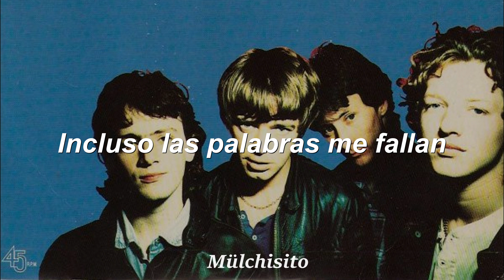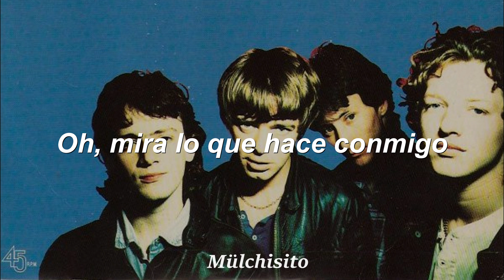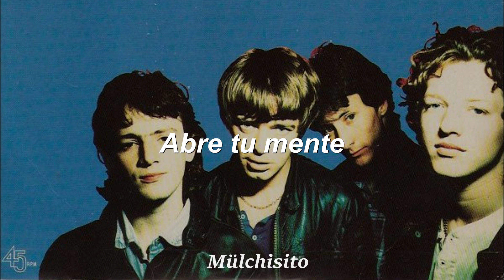Timeless Melody - The La´s (Sub. Español)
Timeless Melody, es un single del histórico álbum de The La´s, compuesto por el complicado pero excelente escritor de canciones Lee Mavers.

Esta canción posee una lírica muy comprensible cuando se entiende un poco del retorcido contexto que es la mente del compositor y frontman Mavers, persona a la cual el título de obsesivo se le queda pequeño, manifestando a día de hoy que su único album oficial, lanzado en el año 91´ aún no está terminado correctamente.

La canción relata la relación entre una canción, en específico su melodía y como se podría llegar a cuadrar de forma correcta para llegar a un resultado convincente

De mis canciones favoritas a decir verdad, por lo tanto no podría faltar en este canal, además de que posee el puntazo que no ha sido subtitulada al español con previedad

Mülchi